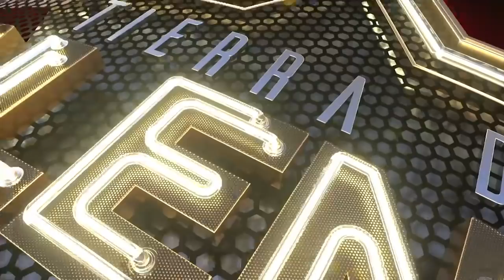Tierra de talento | Programa 21 (T5)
Un homenaje a Bambino a cargo de Manuel Lombo y Falete son protagonistas de la noche. Además los concursantes participan en la modalidad de duetos para alcanzar la final. Cinco duetos en total. Compiten sanamente Laura Marchena y Juan Utrera, Iván Santiandreu y Deni Peña, Esperanza Soria y Carrasquilla, Cristina Pedrosa y Tomás y Josemi García y Andrés Fernández. Programa especial con lo mejor del año de este espacio presentado por Manu Sánchez. Andalucía con muchísimo arte.

Puedes ver el programa más reciente y los demás, en la web de Tierra de talento